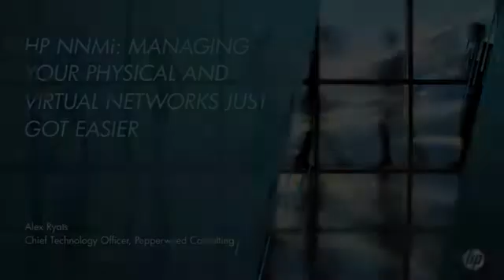HP NNMi: Managing Your Physical and Virtual Networks Just Got Easier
Pepperweed Consulting's Chief Technology Officer discusses the latest capabilities of NNMi 9 and when properly implemented how NNMi can give you the visibility, control and performance metrics for your constantly changing network infrastructure whether virtual or physical. HP's Network Node Manager i (NNMi) software, combined with packaged implementation services from Pepperweed Consulting can enable you to significantly reduce network downtime. Welcome to Pepperweed's NNMi E-Paks.